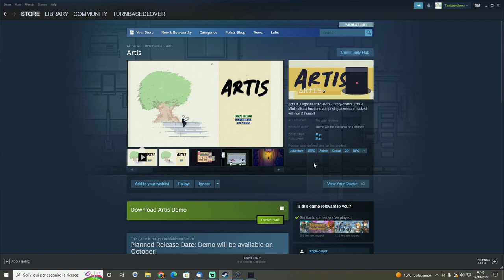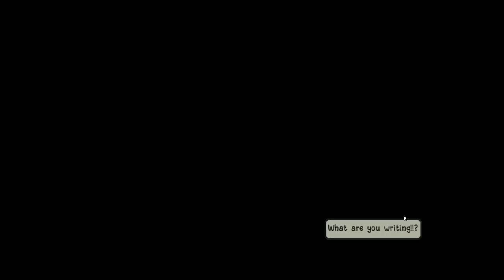Artis | PC Turn-Based JRPG | Gameplay First Look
Artis is a light-hearted JRPG. Story-driven JRPG! Minimalist animations comprising adventure packed with fun & humor!